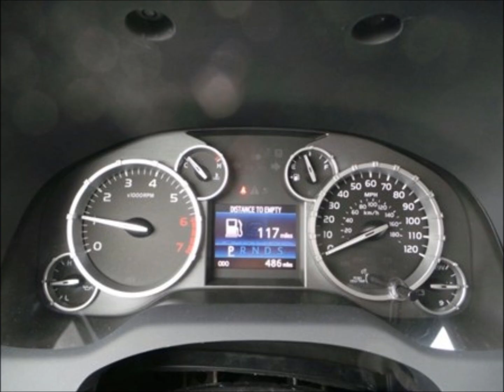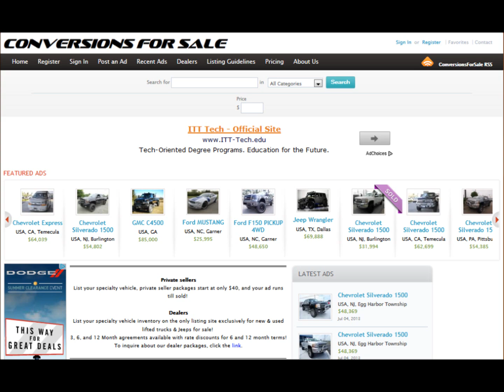2014 Toyota Tundra SR5 Rocky Ridge Phantom Lifted Truck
New 2014 Rocky Ridge 6" Suspension Lift Kit
ES9000 Performance Rear Shocks
35" All-Terrain Tires(exchange)
20" Black Off Road Wheels
Road Force Balancing
Black Off-Road Side Steps
Stainless Steel Dual Exaust w/Black Tips
New 2014 Black Fender Flares
4 Wheel Alignment
RR Windshield Logo
Special "Phantom Logos"
Carbon Fiber Interior
Black Designer Grille
Black Aeroskin Hood Protector
4 Piece Slimline Rain Guards
Speed-O-Meter Recalibrated
Tire Sensors Recalibrated
3 Year / 36,000 Mile Warranty

2014 Toyota Tundra SR5 Rocky Ridge Phantom Lifted Truck